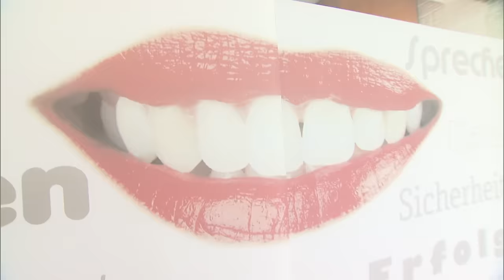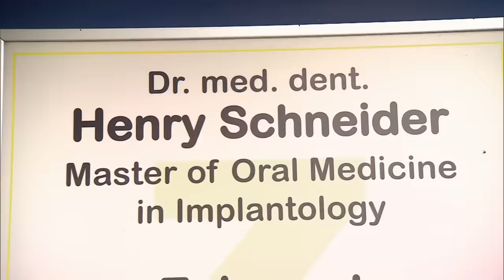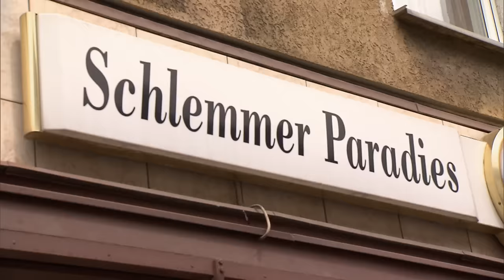Neue Zähne, neues Glück | Volles Pfund Jasmine | Family Stories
Um ins Modelbusiness einzusteigen, beißt Jasmine in den sauren Apfel und begibt sich zum Zahnarzt. Außerdem steht ein Shoppingtrip mit Mama Lisl an ...